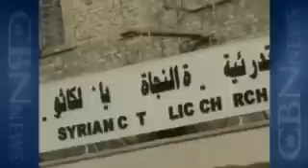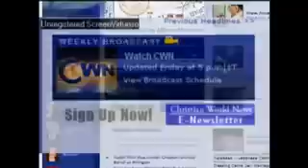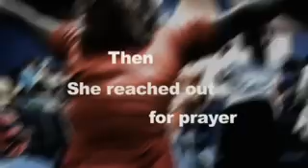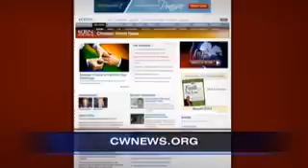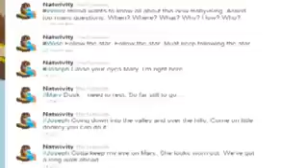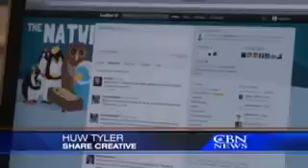Christian World News: December 17, 2010 - CBN.com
As seen on Christian World News for Dec. 17, the top headlines from CBN News include -- Iraqi Christians Want Their Own Province, More Countries Added to Child Labor List, and more... The Christian Broadcasting Network CBN